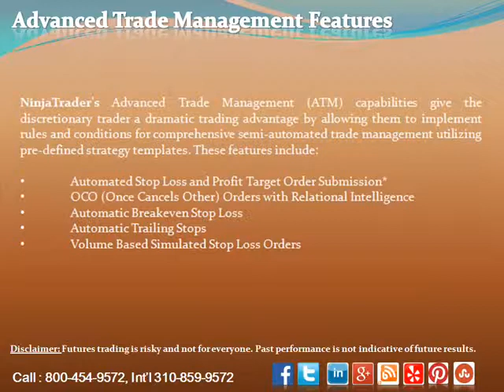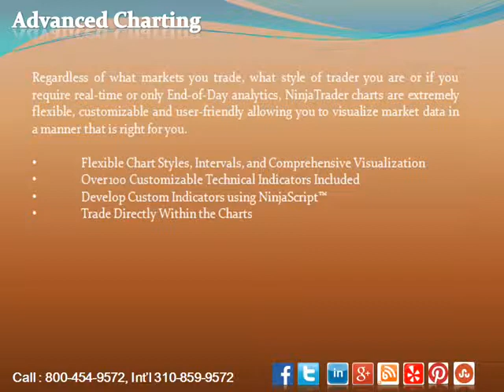Benefits of Ninja trader Software for all Traders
Cannontrading.com-At Cannon Trading our client typically uses NinjaTrader with two of the most up-to-date data feeds on the market, both Continuum and Rithmic, allowing a seamless transition between software and data input. This allows up to the second accuracy with the markets as commodities are being traded.